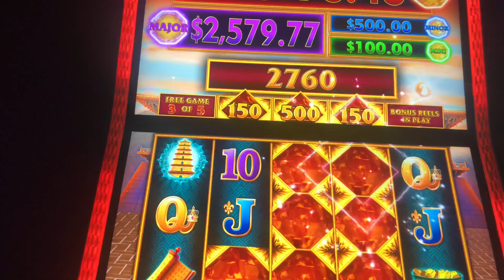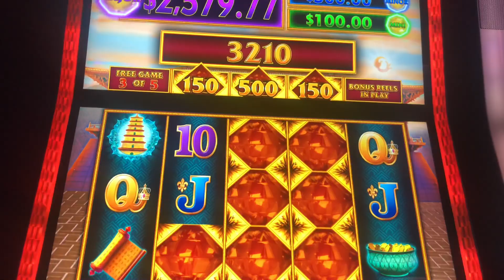JEWELL OF THE DRAGON $$$